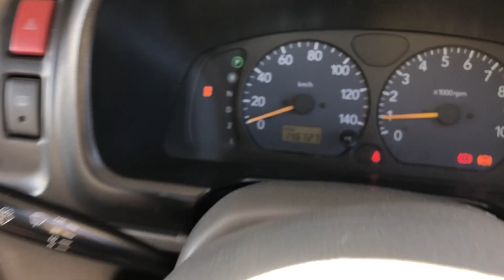SM-3035 , SUZUKI JIMNY , MODEL/TA-JB23 , ENGINE-K6A